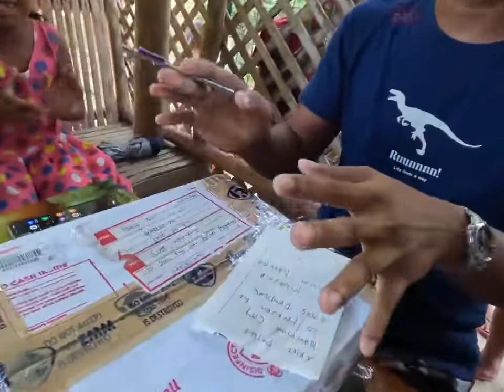Salamat sa Blessings♥️😂